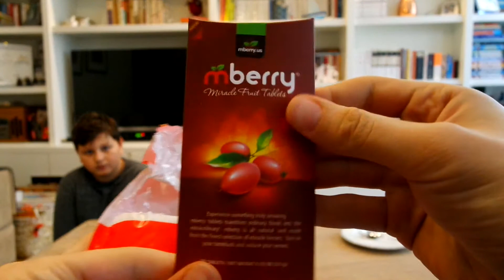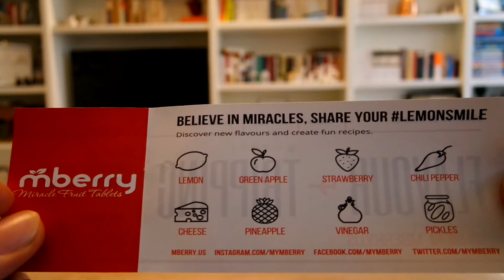Limon Yiyip Limonata Tadı Almak - Miracle Berry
Miracle Berry yediklerinize tatlıya çeviren "Mucizevi" bir meyve. Sizin için Batuhan ve Can ile tattık. Damla da bize yardımcı oldu bu tadımda. Biz çok eğlendik umarım siz de eğlenirsiniz.

3 Michelin Yıldızlı ve Dünyanın En İyi 50 Restaurantı listesinde yer alan şef Grand Achatz'ın ilginç hikayesini sizlerle paylaştım.